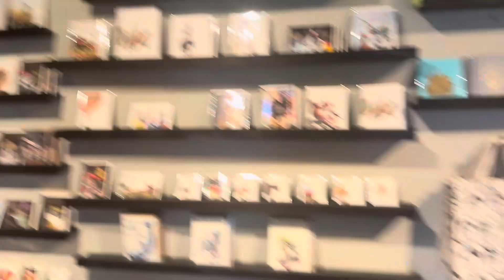Window shop w me in Hudson NY .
Today we are window shopping 🛍️ in Hudson NY